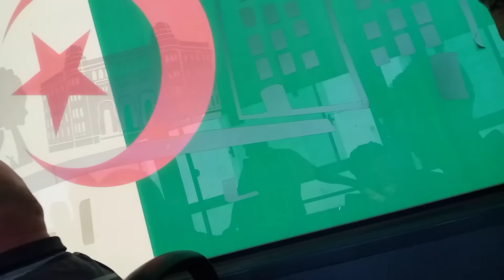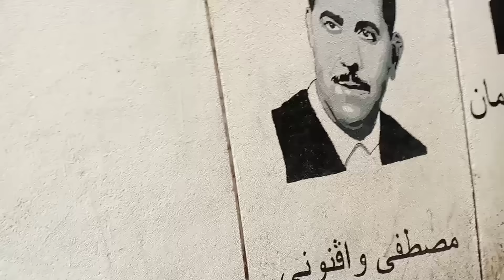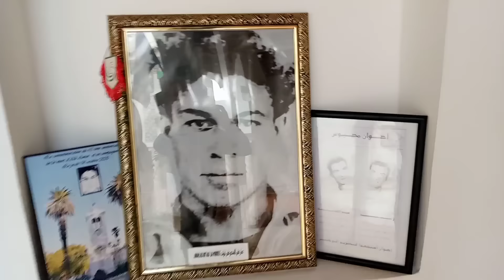مغربي في الجزائر 🇲🇦🇩🇿واش بصح الجزائر هيا أخطر دولة في العالم بي النسبة للمغاربة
بزاف ديال المقولات كنسمعوهم من المغرب للجزائر او من الجزائر للمغرب على الحدود وعلى مواقع التواصل الاجتماعي بحال فيسبوك و بزاف الهضره كدور باللي احنا شعوب اعداء وبالليل المغرب اخطر دوله بالنسبه للجزائرين والجزائر اخطر دوله بالنسبه للمغاربه هذا ما نسمعه في الحدود المغربية الجزائرية واش في الحقيقه هذا هو الاصل هذا الشيء علاش مشينا للجزائر